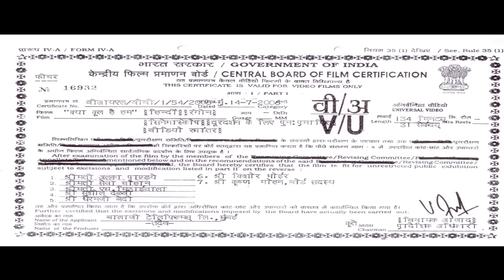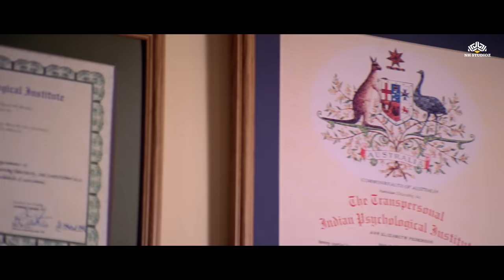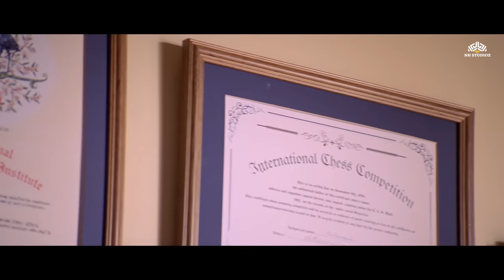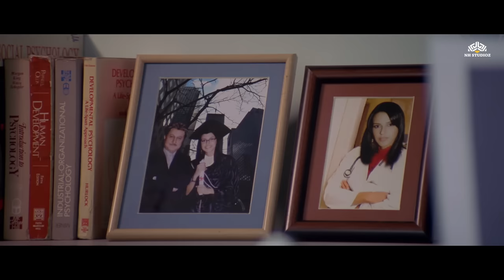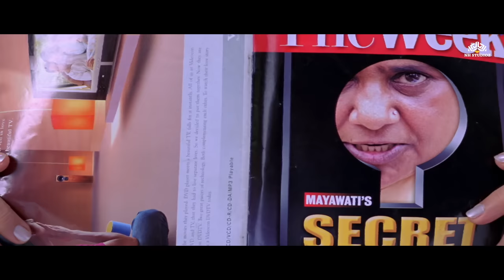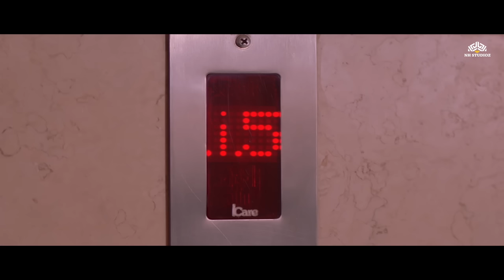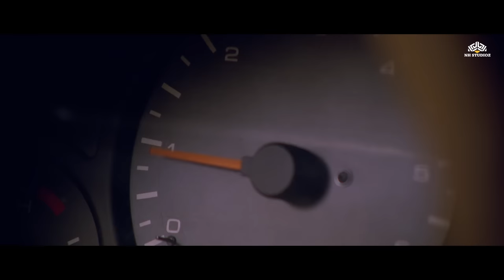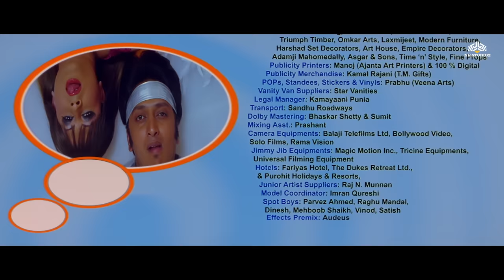Kyaa Kool Hai Hum - Full Movie (HD) Comedy Movie | Tusshar Kapoor , Riteish Deshmukh , Isha Koppikar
Living in Mumbai, Rahul and Karan dream of living luxurious lives despite their meagre salaries. When they get evicted from their apartment for not paying the rent, they hunt for rich girlfriends.
Movie : Kyaa Kool Hai Hum
Director : Sangeeth Sivan
Writers : Sachin Yardi , Pankaj Trivedi
Stars : Tusshar Kapoor , Riteish Deshmukh , Isha Koppikar